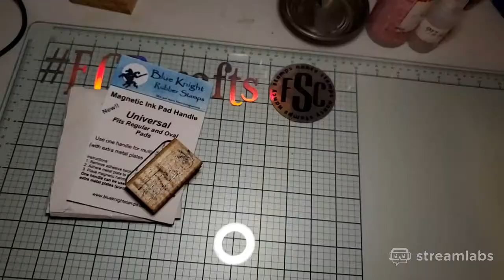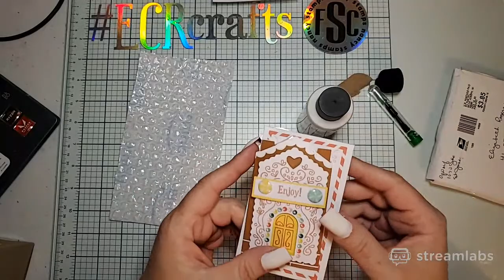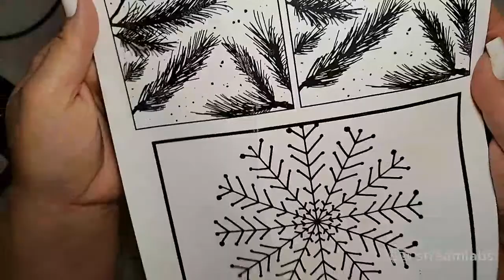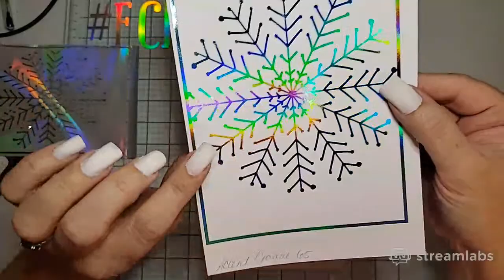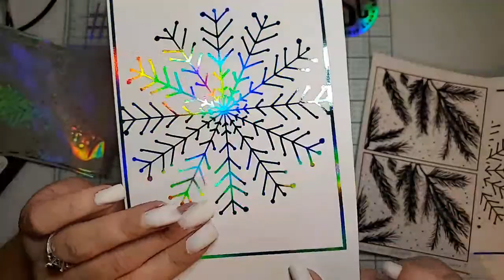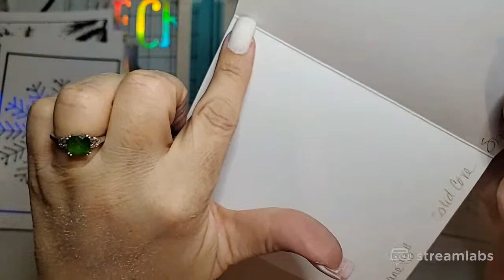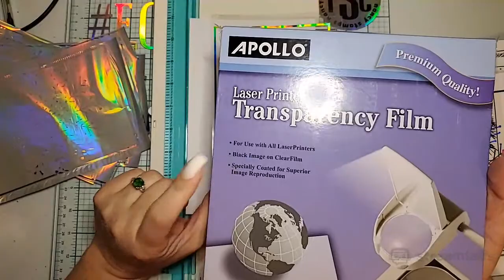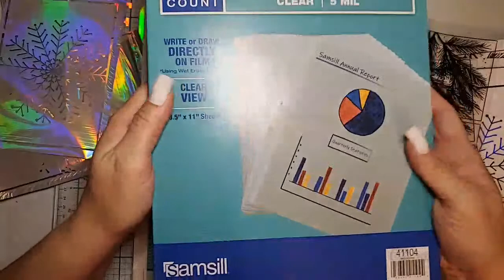New Paper stock & Transparency Films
testing the new paper & experimenting with the Transparency